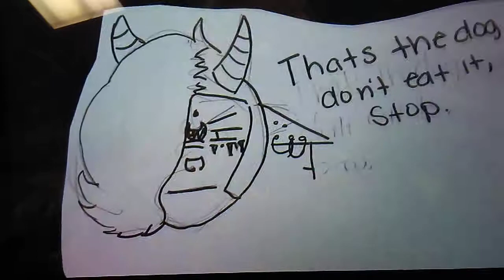Two time meme | animation meme